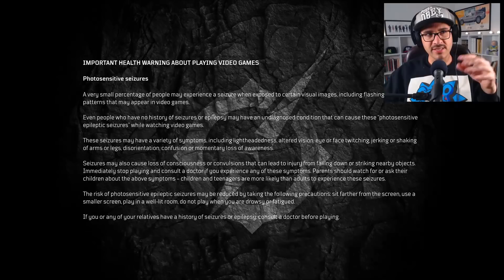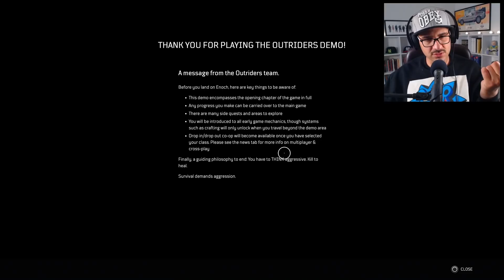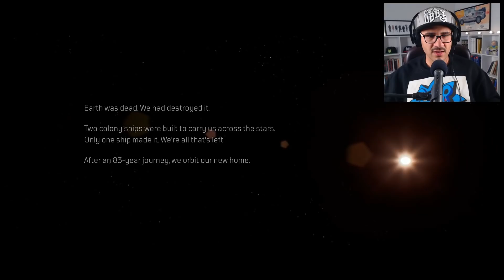OUTRIDERS - 🔥 معرفی بازی 🔥| Ps5 - 60FPS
سلام بچه‌ها.به معرفی بازی اوت‌رایدرز خوش اومدین. بازی‌ای که می‌دونید توی یک هفته گذشته حسابی سر و صدا به پا کرده امروز می‌خوایم بریم ببرینم این سر و صدا‌ها برای چیه. حتماً نظرتون رو بهم بگید.
Outriders

Outriders is a cooperative role-playing third-person video game developed by People Can Fly and published by Square Enix's European subsidiary. It was released on April 1, 2021 for Microsoft Windows, PlayStation 4, PlayStation 5, Xbox One, Xbox Series X/S, and Stadia.
Initial release date: 1 April 2021
Engine: Unreal Engine 4
Mode(s): Single-player, multiplayer
Writer(s): Joshua Rubin
Platforms: PlayStation 4, Xbox One, PlayStation 5, Xbox Series X and Series S, Google Stadia, Microsoft Windows
Developers: People Can Fly, Square Enix